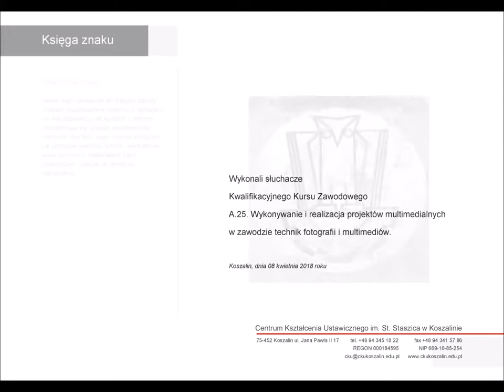Księga logo CKU Koszalin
Księga logo CKU Koszalin wykonana przez słuchaczy kwalifikacyjnego kursu zawodowego A.25 w zawodzie technik fotografii i multimediów.